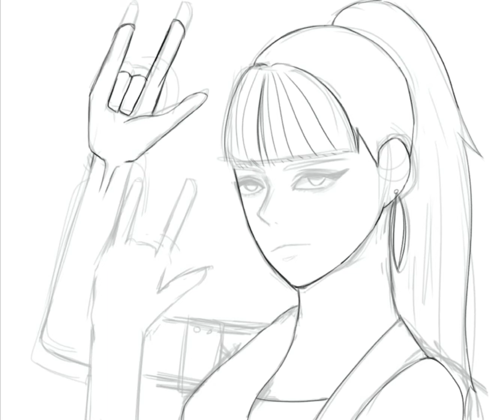TOMBOY - (G)I-DLE speed painting